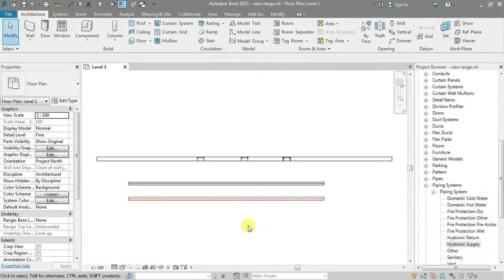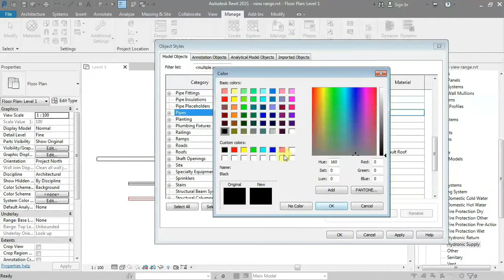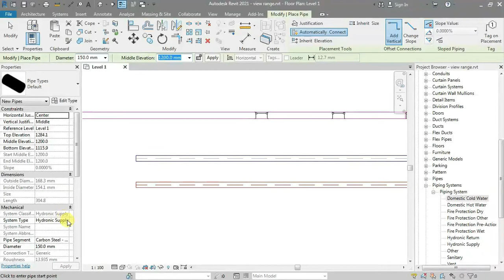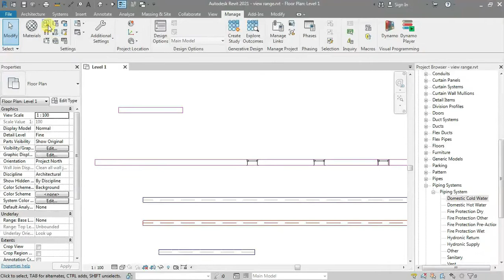12.5 Object Style - Revit MEP 2021- Hindi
12.0 View Graphics